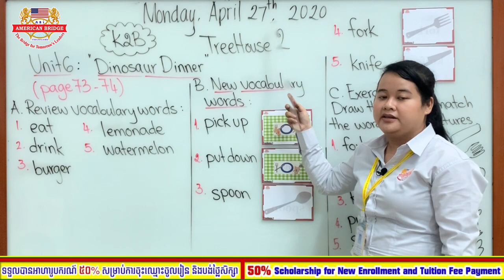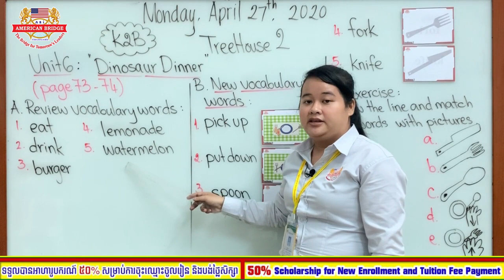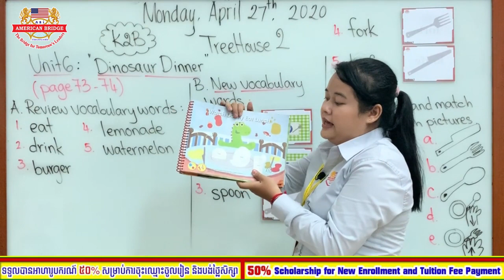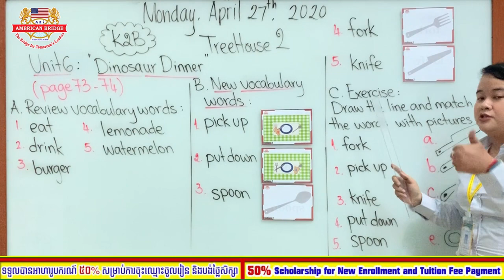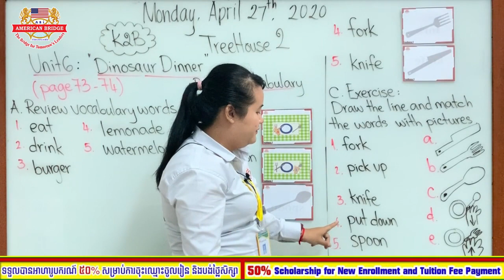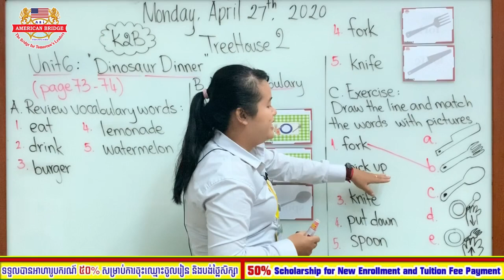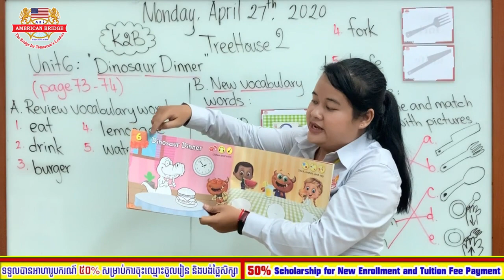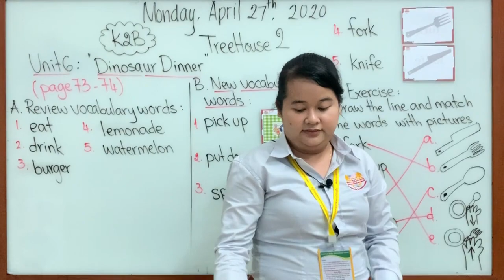Level: Kindergarten 2B -Subject: Treehouse -Unit6 : Dinosaur Dinner -Page: 73-74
Instructed by: Ms. Sophorn Vankongkea